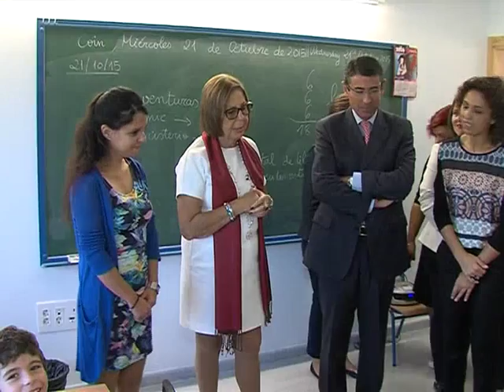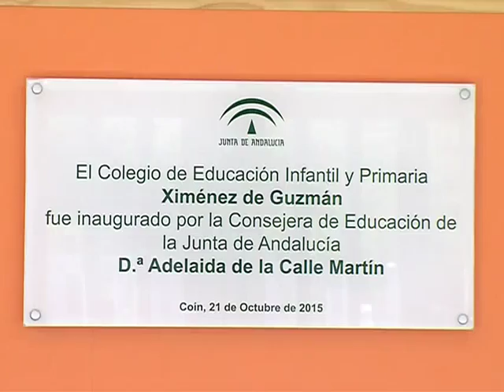XIMÉNEZ DE GUZMÁN 211015 NOT1